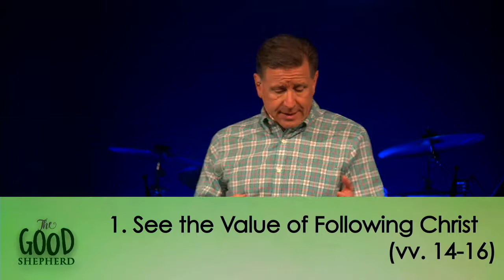Good Shepherding Part 4 - God’s Ultimate Provision of Love and Leadership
By the means of his resurrection Jesus has proven himself to be our perfect and necessary leader to guide us in this life and qualify us for the next. ‎